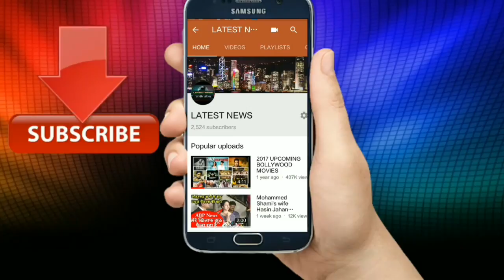इसलिए है आज भारत बंद / हर तरफ़ है इसकी चर्चा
new
current news
live news
international news
headlines today
news update
headlines
usa news
latestnews
news updates
english news
new news
latest news today
top news
local news
online news
daily news
world news
recent news
news headlines
top news today
todays news
national news
live breaking news
new com
big news
news in
news report
news highlights
news articles
newsonline
read news
new homes
news sites
the news
top headlines
top stories
news stories
latest headlines
important news today
news websites